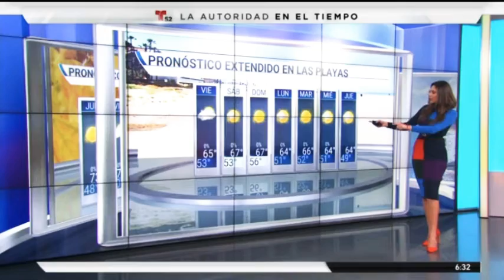Tania Leal 11/19/20